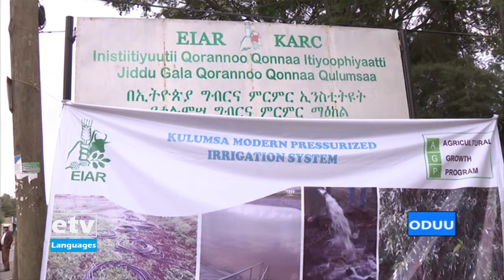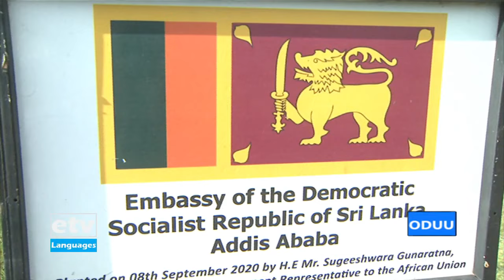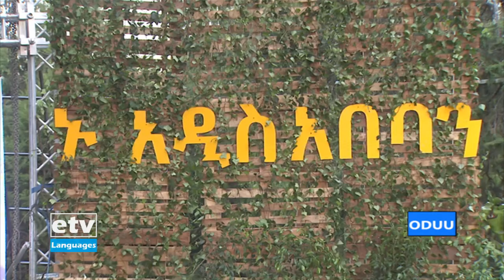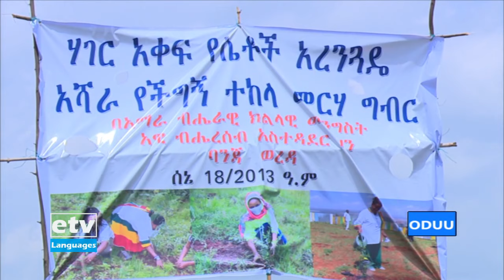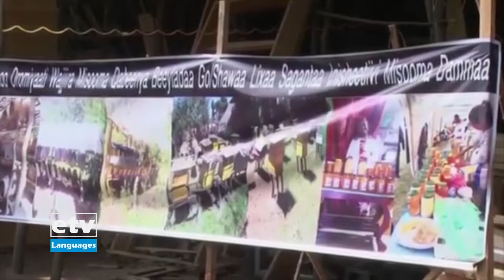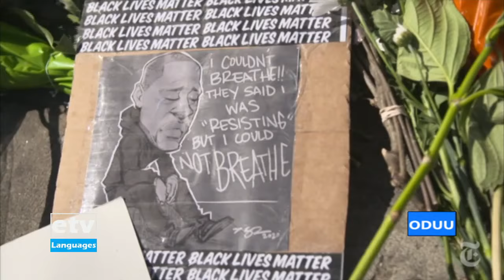Oduu Afaan Oromoo … 19/10/2013 12:00